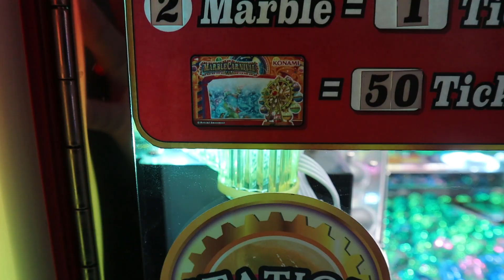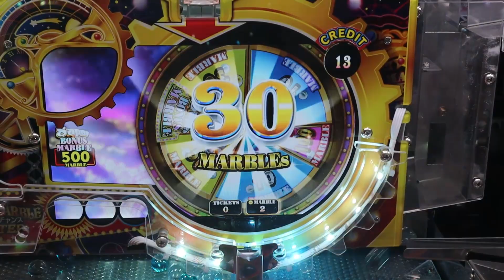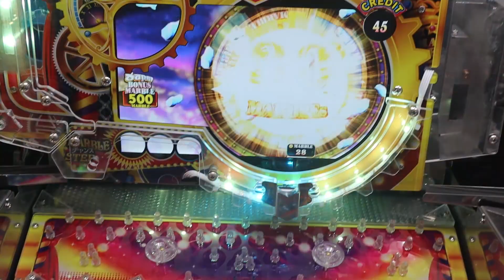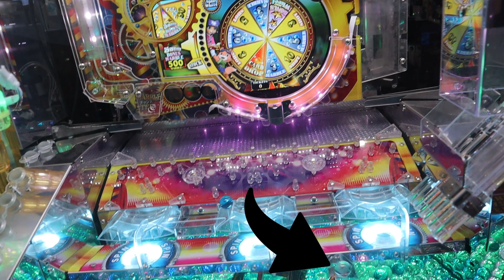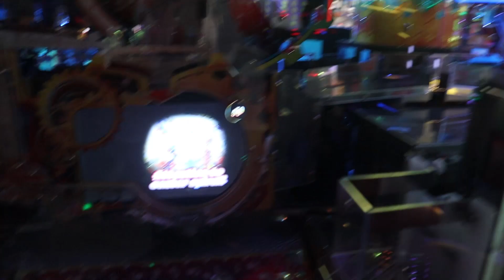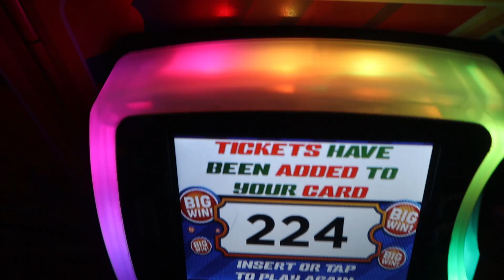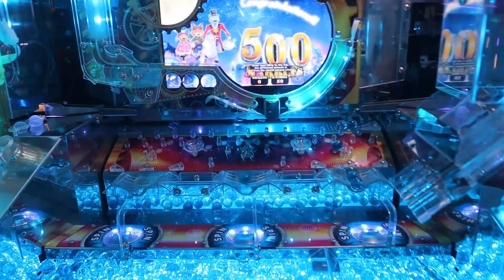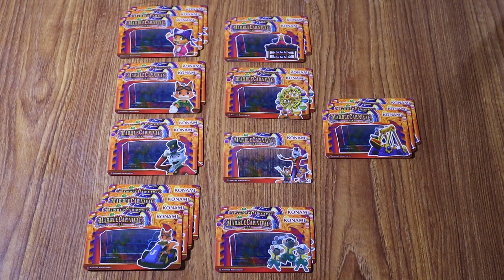It's finally here! Marble Carnival is at Dave and Busters!! NOT at Round 1!!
We went to the Arcade like any other day & found Marble Carnival at Dave & Buster's!!! It isn't a Round 1 exclusive game any longer!! I was so happy to see this here and I played for almost an hour and a half. The weird arcade happenings that I've been experiencing continue on in this video too! Will we get the 500 marble super bonus again? *spoiler alert* Yes, we will!

I will definitely be playing this more now. I'll be doing a gift card give away every 100 subscribers until we reach 1000.

Never miss one of our weekly videos about arcade gaming and Playstation gaming related videos

Follow us on:
PS4 Community: Platinum Wolves Gaming
Let's play Apex Legends or Monster Hunter World!!